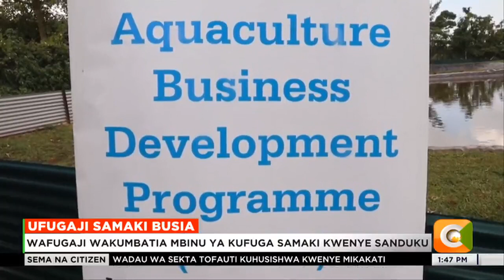Kaunti ya Busia yatajwa kuwa miongoni mwa kaunti zinazofanya vyema katika ufugaji wa samaki,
Kaunti ya Busia imetajwa kuwa miongoni mwa kaunti zinazofanya vyema zaidi kote nchini kwa ufugaji wa samaki, huku vijana na wanawake wakihimizwa kukumbatia shughuli hiyo kwa wingi.